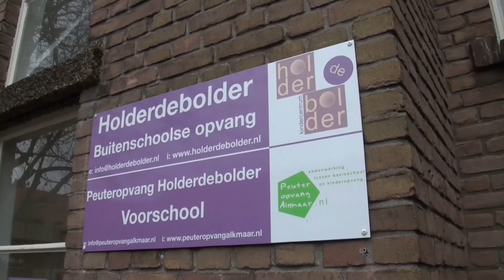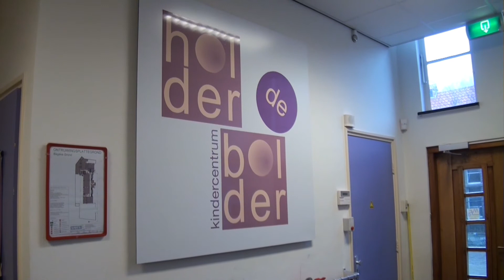Clown Niekie op 27-02-2014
Clown Nieke komt er bij Holderdebolder een geweldig feest van maken.